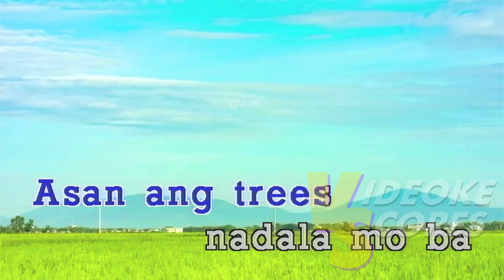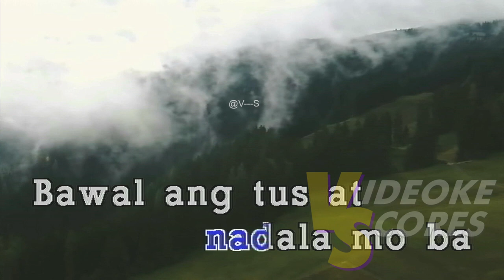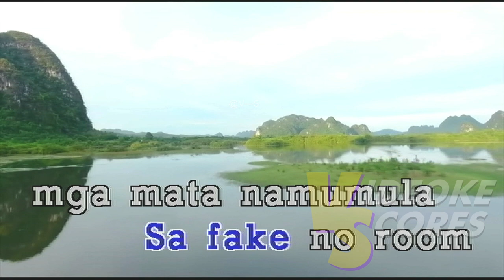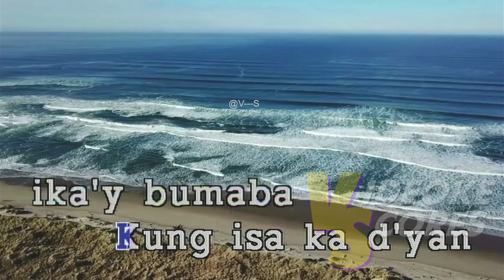Nik Makino ft. Flow G. - Moon (Karaoke/Lyrics/Instrumental)